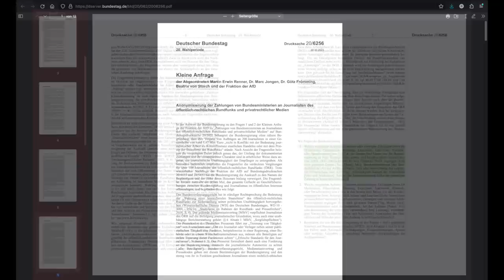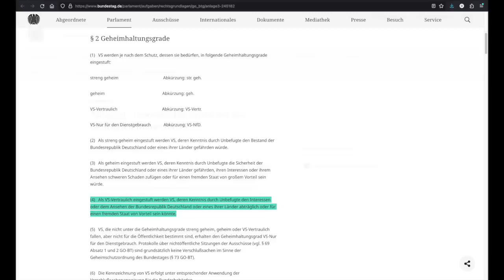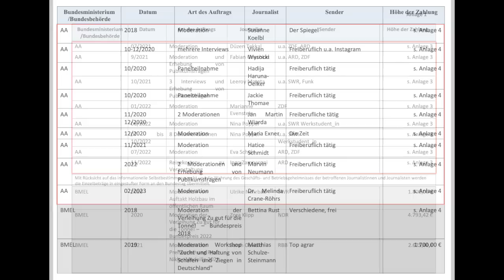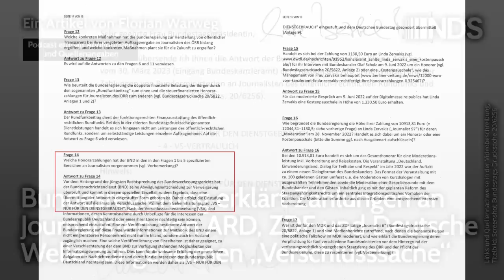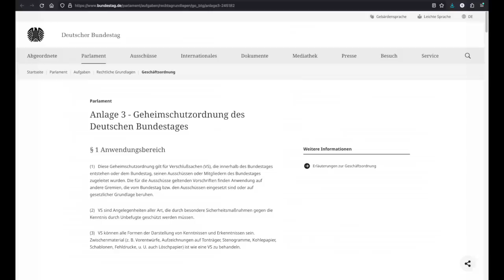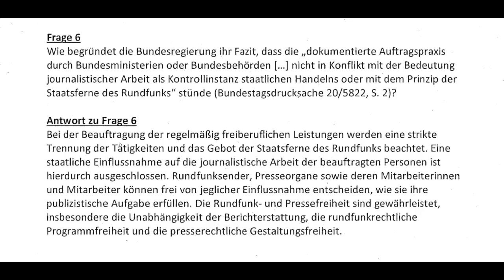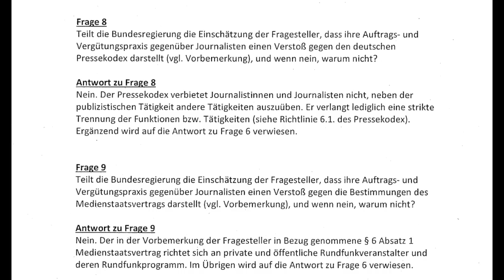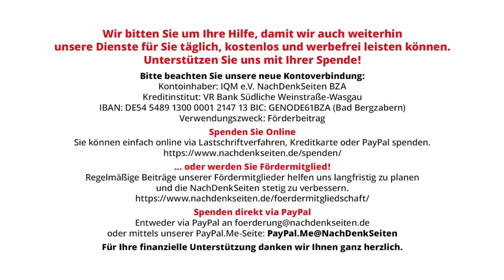Bundesregierung erklärt Zahlungen an Journalisten von ARD,ZDF & DW zu geheimer „Verschlusssache“ NDS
Bundesregierung erklärt Zahlungen an Journalisten von ARD, ZDF und Deutsche Welle zur geheimen „Verschlusssache“ | Florian Warweg | NachDenkSeiten-Podcast | 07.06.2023

Anfang März 2023 war zunächst bekannt geworden, dass die Bundesregierung in den letzten Jahren rund 1,5 Millionen Euro an circa 200 Journalisten, mehrheitlich bei ARD und ZDF beschäftigt, für diverse Aufträge wie beispielsweise „Moderation“ oder „Konzepterstellung“ gezahlt hatte. Kanzleramt und Ministerien räumten zwar die Zahlungen ein, hielten aber bisher die Namen der Journalisten mit Verweis auf „Datenschutz“ anonymisiert. Diese Namen liegen jetzt den NachDenkSeiten vor. Aus den neuen Antworten der Bundesregierung wird zudem ersichtlich, dass die Zahlungen an Journalisten signifikant höher ausfielen als bisher bekannt. Insgesamt ließ die Bundesregierung von 2018 bis 2022 über 2,3 Millionen Euro an ausgewählte Journalisten überweisen, darunter auch an die Ehefrau von Agrarminister Cem Özdemir, der Deutsche-Welle-Journalistin Pia Castro. Pikant: Die Höhe der Zahlung an sie wird als „VS-Vertraulich“ eingestuft. Ein Schritt, der eigentlich nur erfolgt, wenn es „dem Ansehen der Bundesrepublik Deutschland abträglich sein könnte“. Von Florian Warweg.

Artikel veröffentlicht am: 07. Juni 2023 um 11:05
Autor: Florian Warweg
Sprecher: Tom Wellbrock
Titelbild: Screenshot Bundestags-Drucksache 20/6256

Im Detail (Auszug):
- Anfrage der AfD-Fraktion unter dem Titel „Anonymisierung der Zahlungen von Bundesministerien an Journalisten des öffentlich-rechtlichen Rundfunks und privatrechtlicher Medien” (Bundesdrucksache 20/6256)
- Es waren die NachDenkSeiten, die als Erste in einem Artikel am 8. März auf diesen Umstand aufmerksam machten und Belege anführten, dass das AA sehr wohl im fraglichen Zeitraum nachweislich Journalisten für Moderationsdienste bezahlt hatte.

Mehr zum Thema:
Staatsfern? Anfrage ergibt: Bundesregierung zahlte Hunderttausende Euro an Journalisten von ARD und ZDF
Dokumenten-Leak: Wie die Bundesregierung an einer „Narrativ-Gleichschaltung“ zum Ukraine-Krieg arbeitet – Teil 1